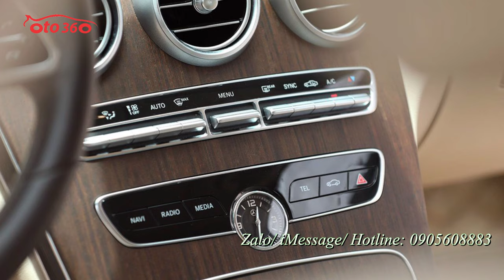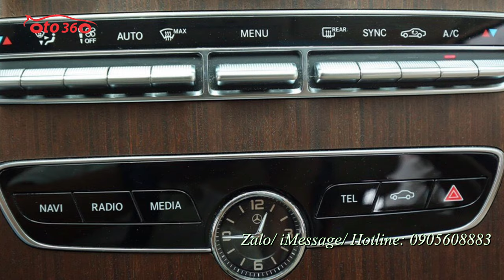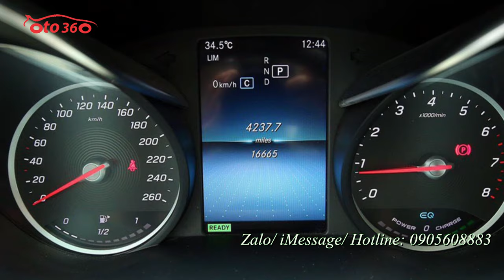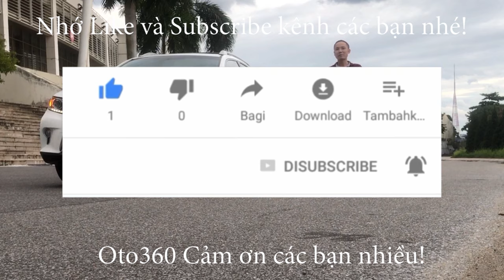Theo chân Euro Bán gấp xe Mercedes C200 Exclusive sản xuất năm 2019 mới lăn bánh được 1.6 vạn mile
Mercedes C200 Exclusive sx 2019
Odo: 20.0000km
Mercedes C200 Exclusive trang bị cùng cấu hình động cơ, hộp số với phiên bản Mercedes C200. Phiên bản này được trang bị động cơ xăng 1.5L tăng áp (184 mã lực, 280 Nm) kết hợp hệ thống EQ Boost cho sức mạnh (13,5 mã lực, 160 Nm). Hệ thống EQ Boost sẽ bổ sung thêm sức mạnh cho xe trong trường hợp tăng tốc, vượt xe và hỗ trợ tiết kiệm nhiên liệu.